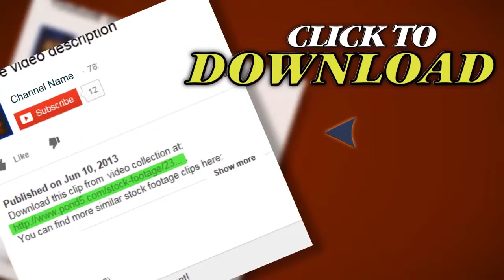Helicopter Sun And Heatwaves. Stock Footage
Thank you for visiting our page Helicopter Sun And Heatwaves. Stock Footage